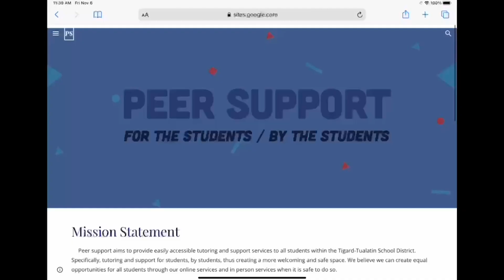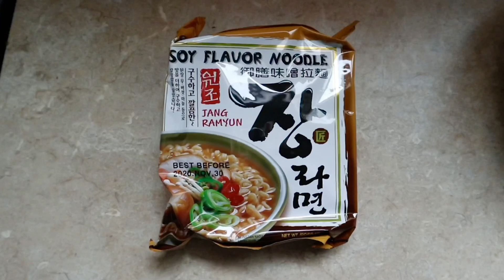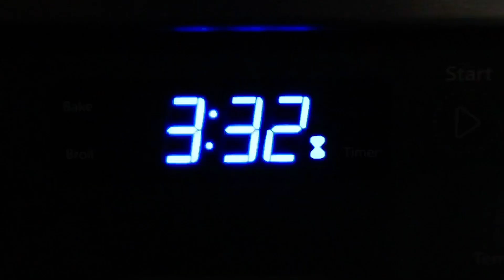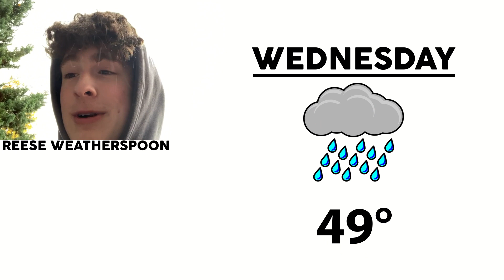Tigard Today - Episode 10, Season 9